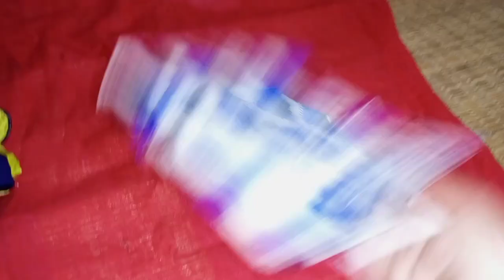বিহুর কতো গুলো জামা হয়েছে 😱😱😱baby youtubevideo iccha vlog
newborn shopping
new born essentials
newborn shopping list
# things to buy for newborn
newborn essentials
# newborn must have things
most used baby products
best formula milk for newborn
new born shopping list
# things to buy for new born
new born rompers
new born suits
new born shopping
new born best milk
baby essentials
new born must have
# baby best feeder
baby must have
baby diapers